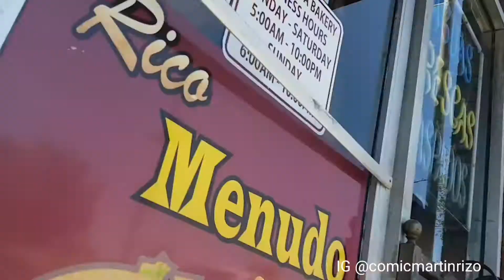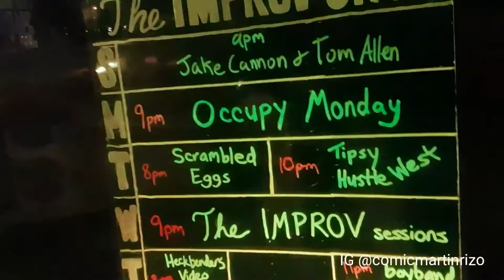Making pan dulce concha burgers - Vlog # 4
Hey guys it's Me Martin Rizo and I'm back with another vlog. On this episode we make a concha burger and then I go do stand up.